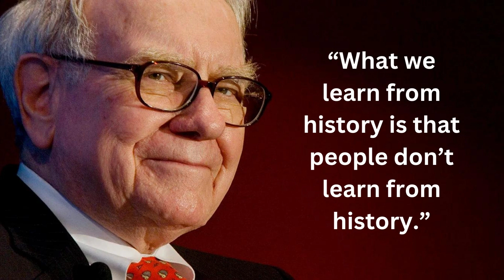Golden Principles of Warren Buffett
Warren Buffett quotes capture the essence of his approach to investing and life. That’s why we love them.